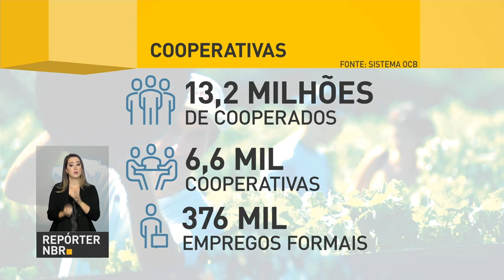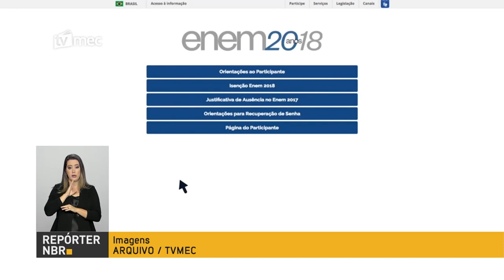BOLETIM REPÓRTER NBR 15h - 11 de abril de 2018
REPÓRTER NBR 15h - 11.04.18: Governo Federal participa do lançamento da Agenda Institucional  que reúne  as propostas que devem ser  defendidas em 2018 pela Organização das Cooperativas Brasileiras. E o Ministério da Educação prorrogou até o próximo domingo,  dia 15 de abril, o prazo para pedir isenção de taxa no Enem 2018.